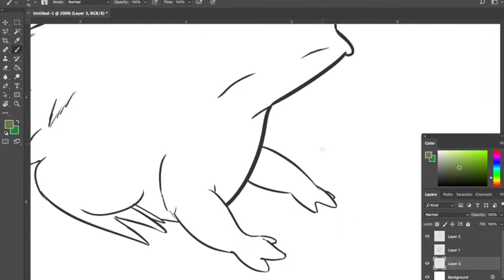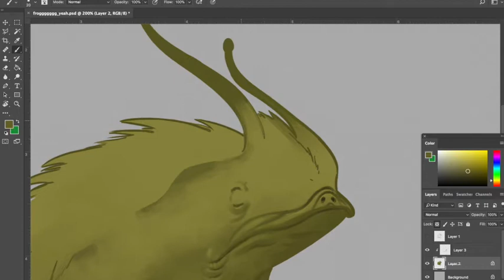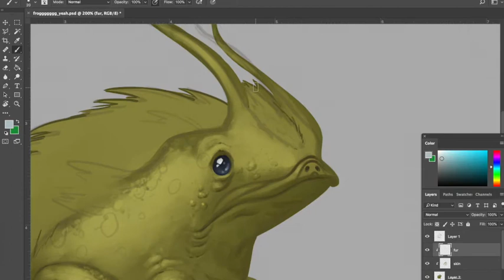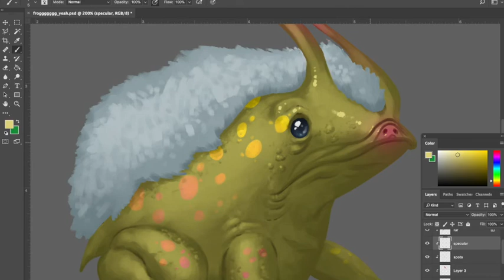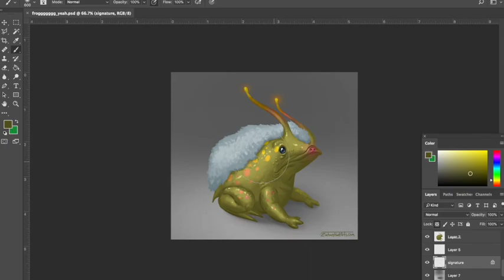Furry Frog Creature: painting timelapse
Here's a creature of mine painted in 1.5 hours, shrunk down to 4 minutes.